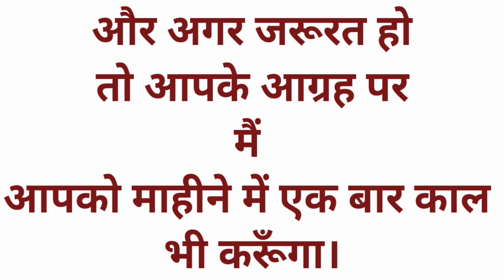आप सभी के लिए कुछ खास है इस विडिओ में/Advantage For Members Of Sur Sarita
जब आप ज्वाइन करते हैं सुर सरिता को तब आप सुर सरिता के स्पान्सर (Member) बन जाते हैं।
एक लाइव क्लास खास केवल मेम्बर्स के लिए हर माह में
होगा ।
आपको लाइव चैट के लिए स्पेशल बैजेस और इमोजी भी मिलेगी।

How to play and sing bhajan//harmonium bhajan //bollywood song//Harmonium music//harmonium tutorial//harmonium lessons

SUR SARITA Channel is specially focus learn hindustaani Classical music harmonium like as northern indian classical music RAAGAS, Thaats,Bandish,bhakti songs,bhajan,new bhakti songs,filmi tarj bhakti songs,bhakti songs Krishna,bhakti songs Ram,bhakti songs Meera, Kabeer bhakti songs,Hanumaan chaalisha,Aarti,Amritvaani,Shiv bhakti songs, Ganesh bhakti songs,Nirgun bhakti songs Learn how to play harmonium better, how to play harmonium beautifully how to sing a song beter and beautifully,how to sing hindi songs,how to play harmonium lahara, how to play harmonium bollywood songs,how to sing with karaoke.

SUR SARITA
Sur Sarita
Sursarita